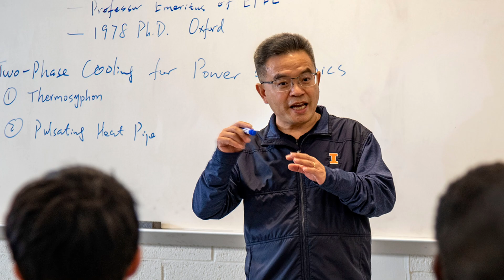Fearless Discovery: Illinois Grainger Engineering Shaping Chicago's Tech Future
Discover how Chicago is emerging as America's next great tech epicenter, powered by The Grainger College of Engineering at the University of Illinois Urbana-Champaign. From quantum computing to microelectronics, we're building an unprecedented innovation ecosystem spanning Champaign-Urbana to Chicago.

This video showcases our transformative initiatives including:
City Scholars program connecting top talent with industry
Professional Master's Programs developing Chicago's next tech leaders
Engineering Access Alliance creating pathways for aspiring students
Through powerful partnerships with IQMP, Chicago Quantum Exchange, Chan Zuckerberg Biohub, Discovery Partners Institute, P33, Argonne and Fermilab, we're not just advancing technology – we're shaping the future of innovation in Illinois and beyond.